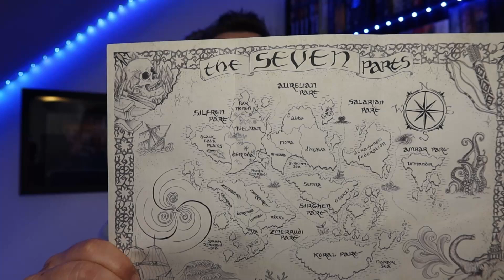Review: The Wingspan of Treason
Hey my lovely community! I am back with a review of L. N. Bayen's debut novel which is out on November 26th. I will not apologise for the amount of gushing I did about this book. It is wonderful!